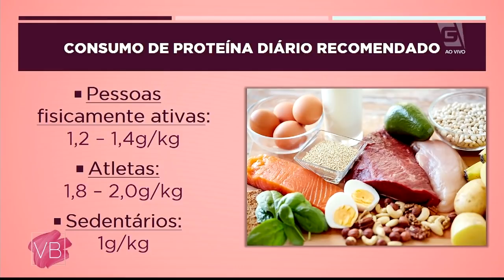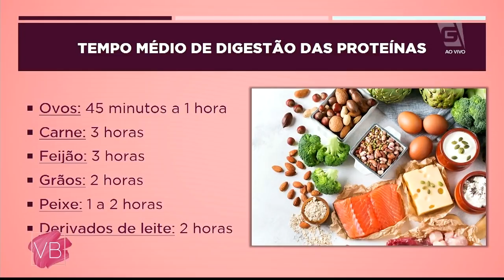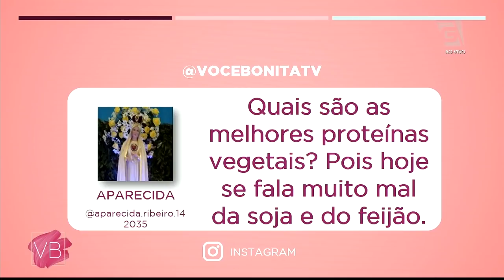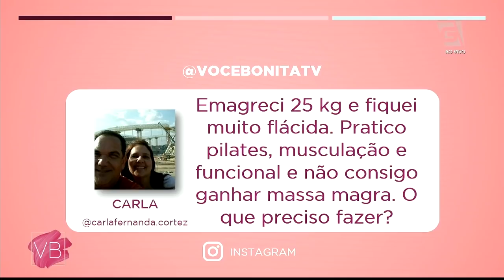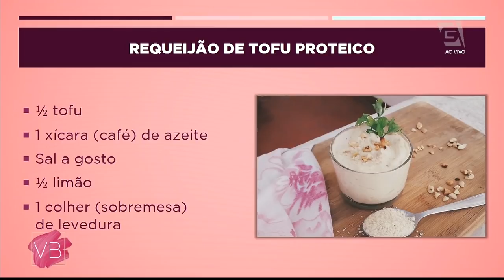Proteínas certas para os músculos - Você Bonita (26/06/19)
A nutricionista Fernanda Paulucci mostra quais são as proteínas corretas para a nutrição dos músculos.